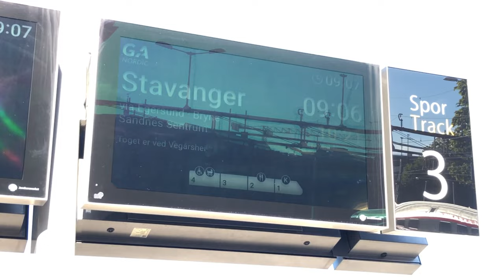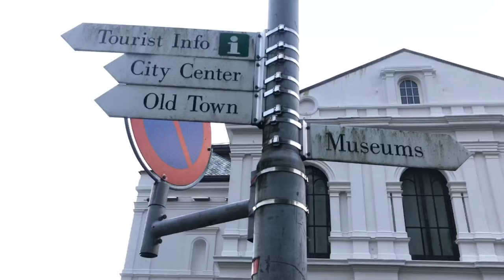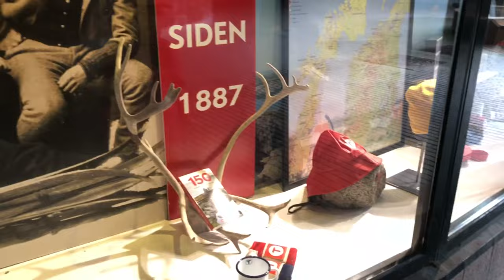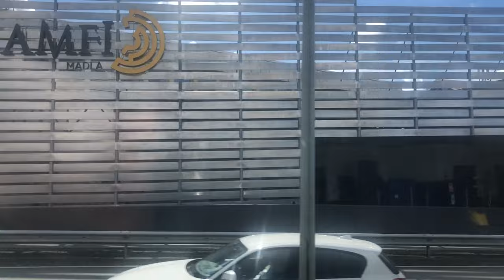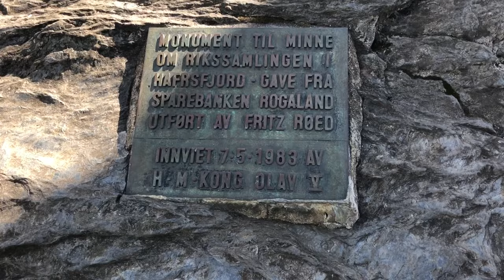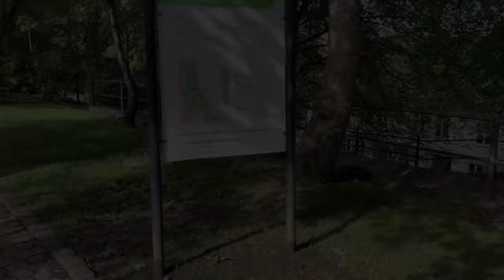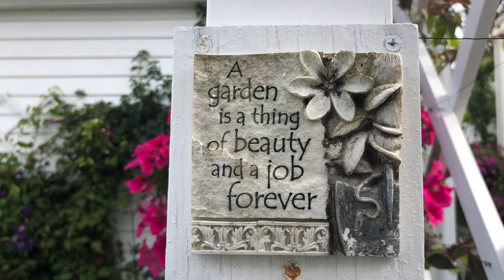Kristiansand to Stavanger Trip 2020 - Beautiful Norway - Vlog 2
Hi and Namaste 🙏 to all!

This is a trip which we planned some weeks ago even in this situation.
A family trip with my Indian friend Arvind and his family
But everything was fine and smooth as all the people were self aware of the Covid 19 situation as we were.

All the videos are shot on iPhone X (except the last clips which were shot on Huawei)
Edited on: iMovie software.